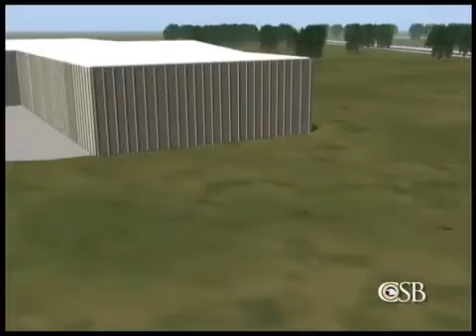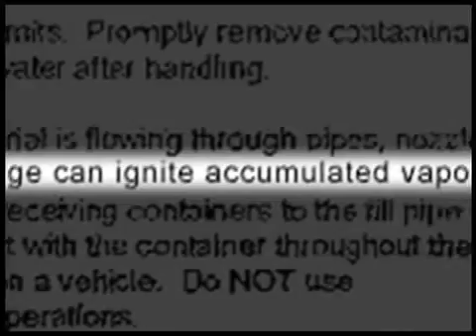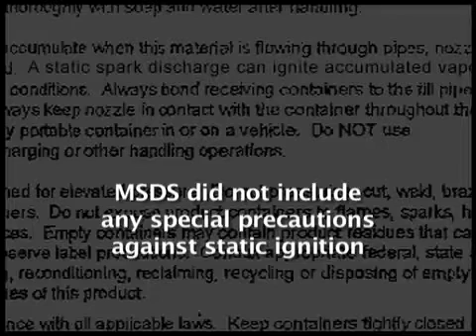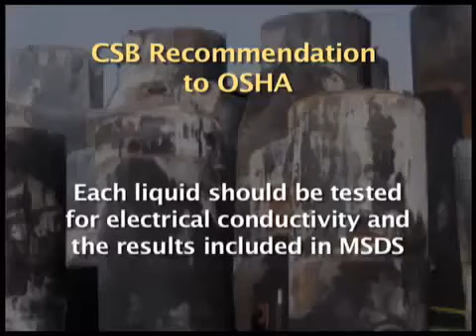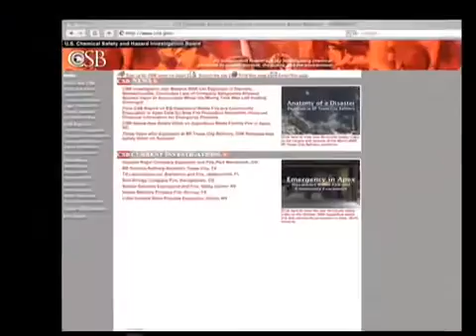CSB Safety Video - Static Sparks Explosion in Kansas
Static electricity ignites a storage tank, forcing a community evacuation.